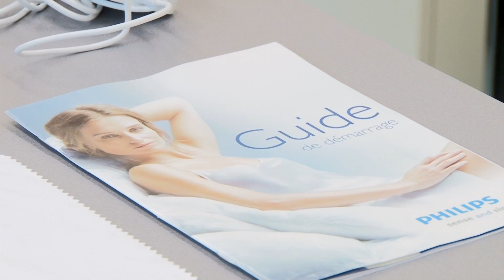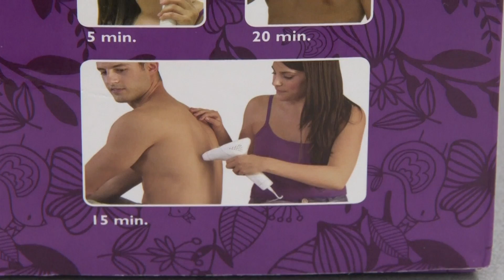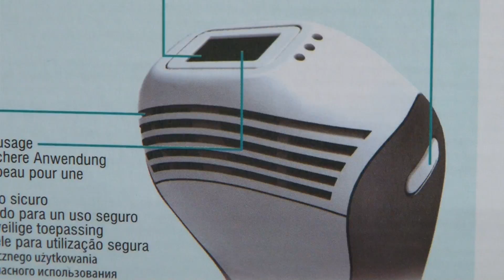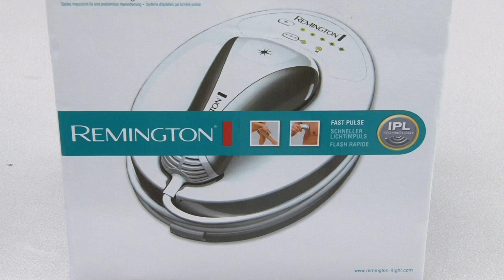Review: Lichtflits ontharingsapparaten voor thuis (Consumentenbond)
Meer over onze tests op Ontharen is een vervelend klusje en je moet het vaak herhalen. Je kan al langer bij de schoonheidsspecialist terecht voor ontharen met de laser, bijvoorbeeld ipl of vpl. Nu zijn er een aantal apparaten op de markt voor thuisgebruik waarbij je kan ontharen met lichtflitsen, zoals Philips Lumea, Remmington i-light IPL5000, de Silk'n Flash & Go en de Silk'n SenseEpil. Ben je benieuwd of ze ook werken? Kijk dan naar deze video.

Apparaten als de Philips Lumea, Silk'n Flash & Go , Remington i-light en Silk'n SensEpil zijn apparaten waarmee je je kunt ontharen door middel van lichtflitsen. Philips en Remington noemen deze lichtflitstechnologie Intense Pulsed Light (IPL), Silk'n noemt het de Home Pulsed Light (HPL) technologie. De flitslampen stralen een reeks van golflengten uit. De energie wordt door het pigment in het haar opgenomen en omgezet in warmte, die de haarwortel vernietigt.

Verwacht niet dat je na gebruik van een lichtflitsapparaat voor thuisgebruik definitief van je haren af bent. De warmteafgifte is zo zwak dat je alleen bereikt dat de haargroei langer wegblijft dan bij harsen, epileren of scheren. De haargroei zal iets minderen of de haren komen met minder pigment iets dunner terug, waarna ze niet meer met de lichtflitsmethode zijn te verwijderen. Een lage dosis warmte kan zelfs haargroei stimuleren.